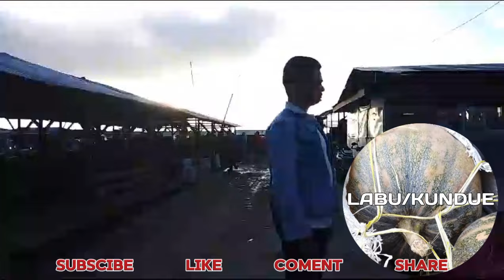info harga bawang merah, cabe, tomat, kentang dan sayur dari alahan panjang, kab.solok